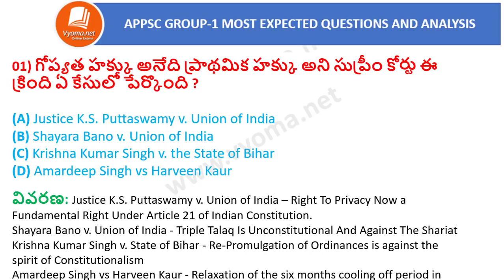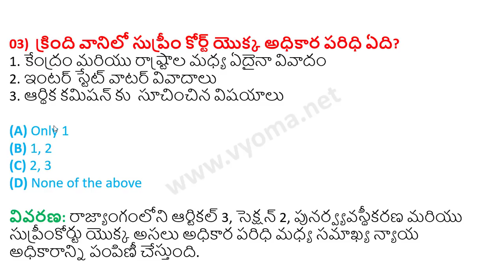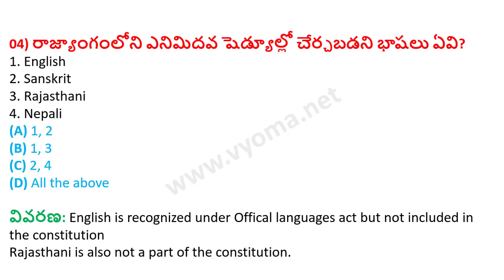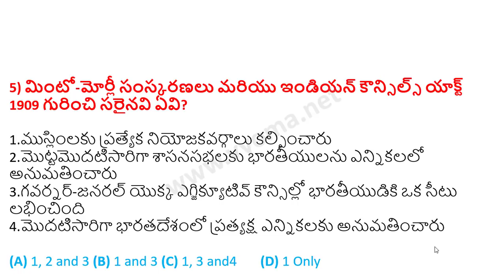Appsc Group 1 Most Expected Questions - Appsc Group 1 Online Classes In Telugu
Most Expected Questions in Ap Group 1 -  Important Questions and Explaination For Appsc Group 1| AP గ్రూప్ 1 ముఖ్యమైన ప్రశ్నలు | Ap Group 1 Model questios